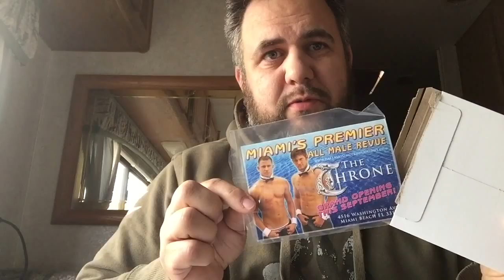Prop Store package unboxing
Thanks to watching Adam Savage on Tested.com. Ryan finally orders something from the Prop Store of London. It's a Christmas gift for his wife.  Watch it, it is Magic. Hey! Mike! Where can I get a flyer?